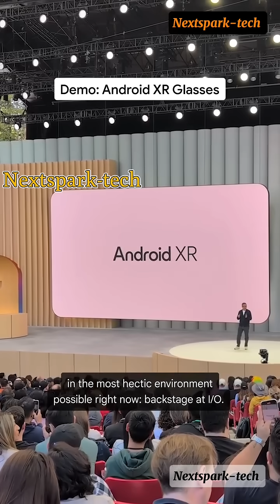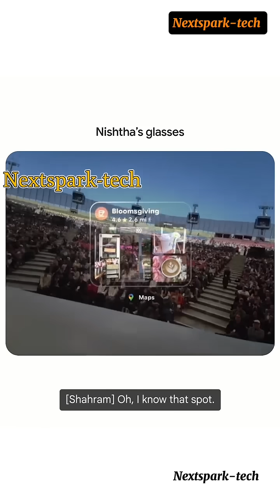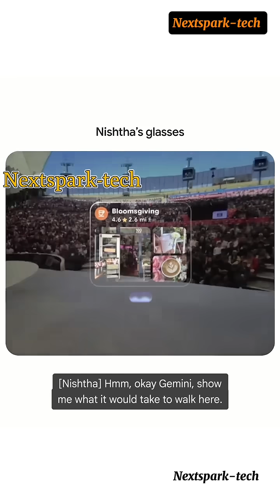Viewing a demo on android xr glasses , let's check it out!